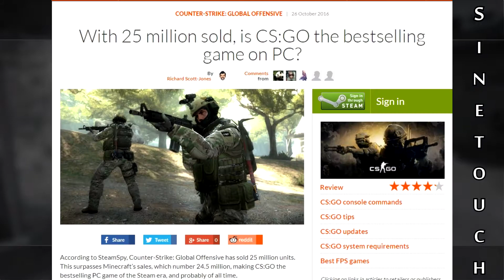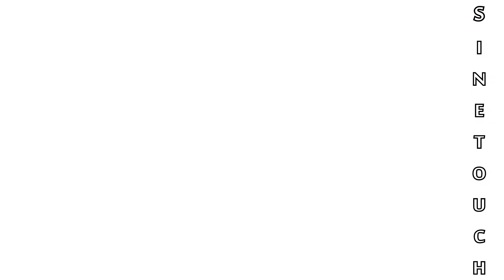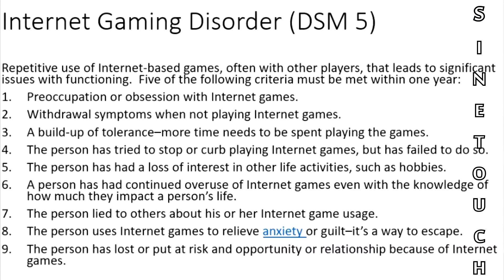Game Theory for Counter-Strike: Global Offensive Funny Analysis (2018) - Gameplay PC HD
Counter-Strike: Global Offensive (2018) - Gameplay PC HD
Finding all secrets and glitches!

For multicultural viewers:
Counter-Strike: Global Offensive (2018) - Gameplay PC 4K 8K
¡Encontrando todos los secretos y fallas!

Counter-Strike: Глобальное наступление (2018) - Геймплей PC HD
Поиск всех секретов и сбоев!